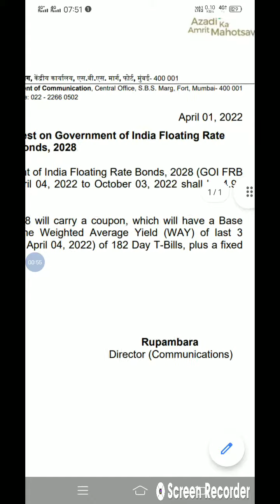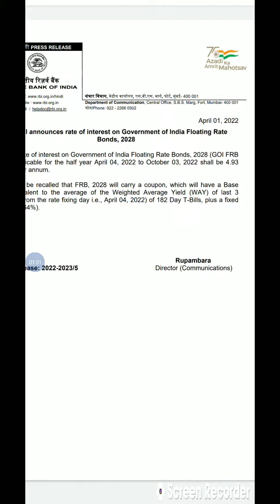RBI announces rate of interest on Government of India Floating Rate Bonds, 2028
RBI announces rate of interest on Government of India Floating Rate
Bonds, 2028
BANKPROMOTIONEXAM2022| | IOB | SBI | PNB | BOB | CANARABANK | UCO

officersexam
officers,
jaiib lrb
jaiib exam preparation
jaiib
jaiib video lectures
jaiib

jaiib classes
jaiib exam
jaiib
jaiib legal
jaiib classes,
important questions jaiib
jaiib afb
jaiib ppb

jaiib lrb
jaiib exam preparation
jaiib adda247
jaiib video lectures
jaiib
adda247
jaiib classes
jaiib exam
bankersadda
jaiib
jaiib legal
 jaiib classes,
important questions jaiib
jaiib afb
jaiib ppb
👉Bank Promotion Live Mega Class

Anyone who enters this banking industry is entitled to receive several perks and benefits. After you complete your probation period which generally extends to a period of two years, you are eligible for a 'promotion', that will go on until you reach the highest position.